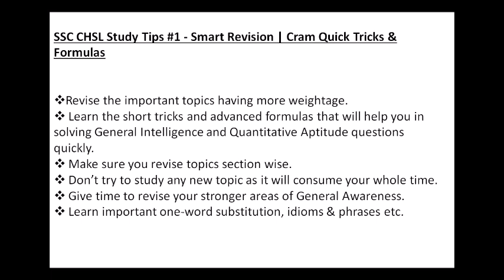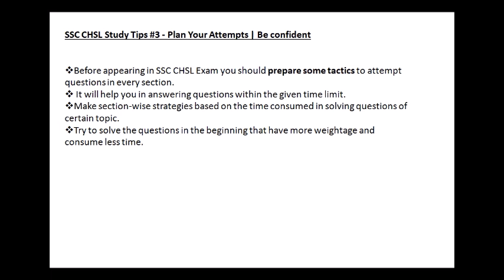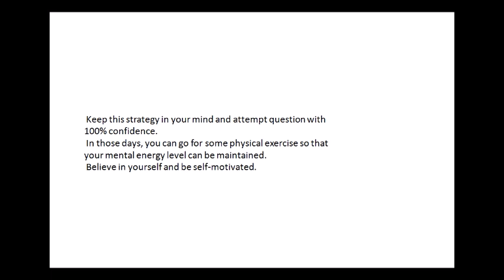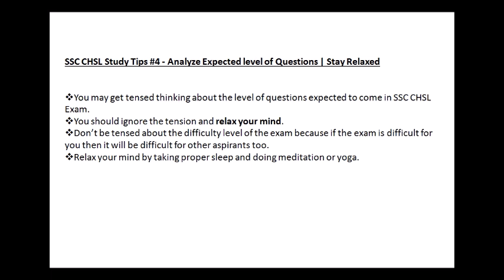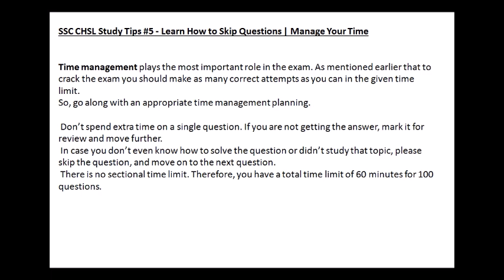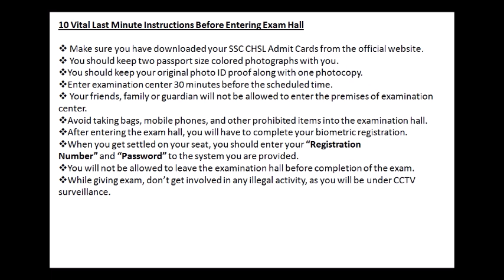LAST MINUTE TIPS FOR SSC CHSL EXAM 2018 /SSC ENGLISH/ CHSL TIPS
ssc english
bank english
constables
railyway rpf
railway group d
ibps english
english grammar
english examples
dsc english
constable english
constable english in telugu
constables reasoning
constable maths